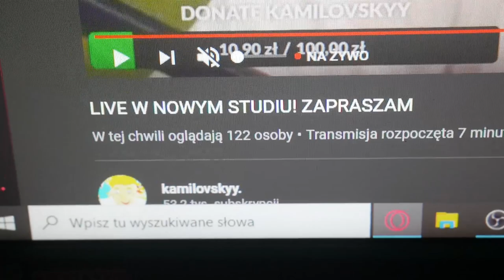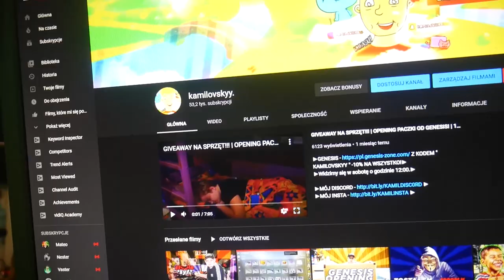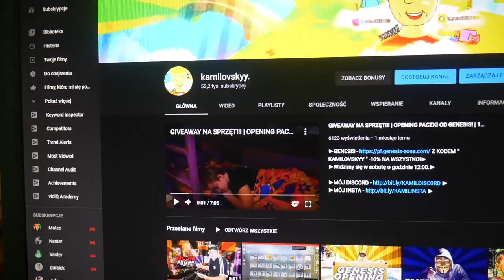MOJE NOWE *WYMARZONE* STUDIO ZA 20.000ZŁ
👍  Dobijemy 666 lajków? 👍

                  ✔ Social Media! ✔

                             ✅ Programy! ✅
🎤Nagrywam głos: Rode Video Mic Pro/ Novox-NC1
🎥 Nagrywam twarz: Lumix g7
🎬 Streamuję: OBS Studio
💻Mój cały sprzęt: W przyszłości będzie film!